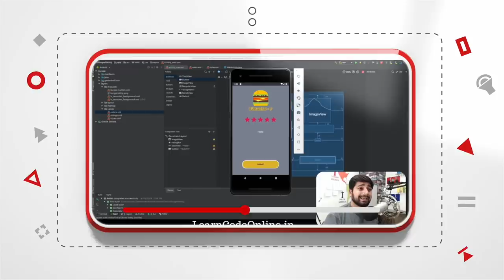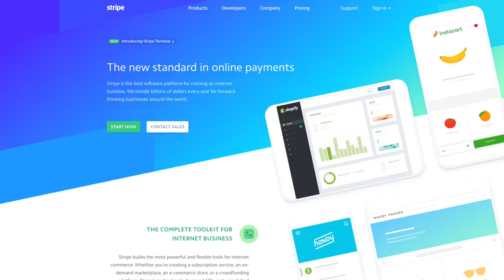Flutter 1.2 - Finally stable and awesome